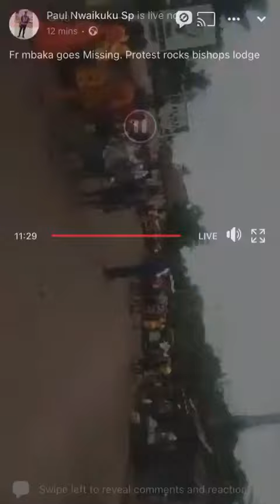Protests rock Enugu following report of Father Mbaka allegedly missing, Ohanaeze Youth Congress...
Protests rock Enugu following report of Father Mbaka allegedly missing, Ohanaeze Youth Congress gives FG 48 hours to ''produce him''